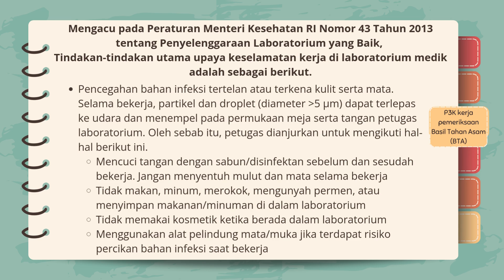Materi Pokok 4 Sub Materi 4 Pemeriksaan Bakteri Tahan Asam